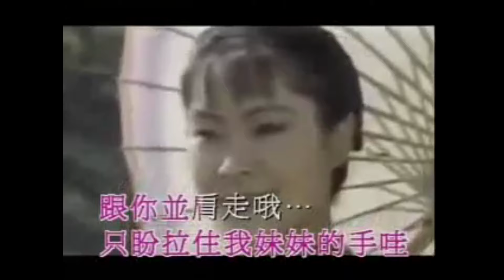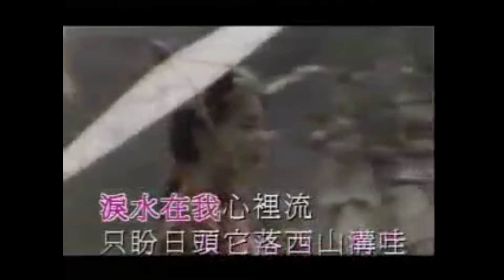纤夫的爱/尹相杰;于文华 | Bass Boost